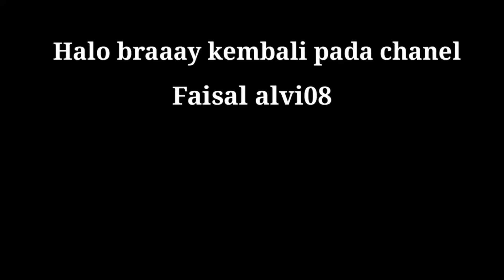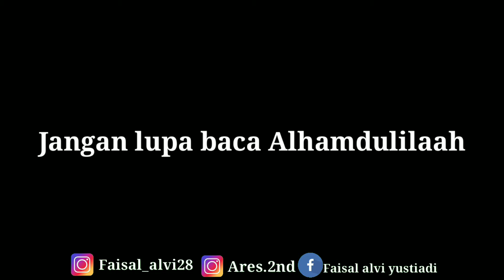TEMPAT THRIFTING JAKET FULL BRAND HARTA KARUN AUTO BORONG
Tinggal klik aja ya Buat Pemesanan 🙌

Semoga banyak yang cocok 🕺

Bongkaran flanel, flanel murah, flanel ootd murah, ball flanel, give away flanel, thrifting , thrifting flanel ,thirfting flanel murah,Tinggal klik aja ya Buat Pemesanan 🙌

Link Give away 🚨

Bongkaran flanel, flanel murah, flanel ootd murah, ball flanel, give away flanel, thrifting , thrifting flanel ,thirfting flanel murah,